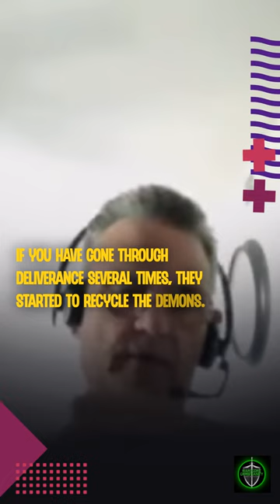Dangers of Recycling Demons Sunday Podcast 97 with Bro Mike 091524